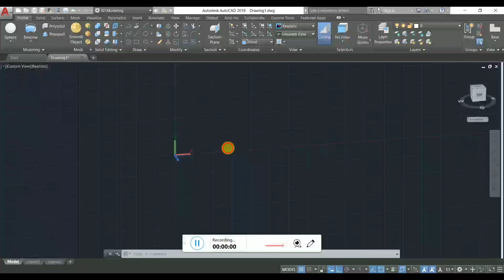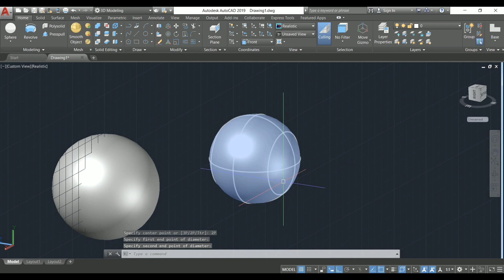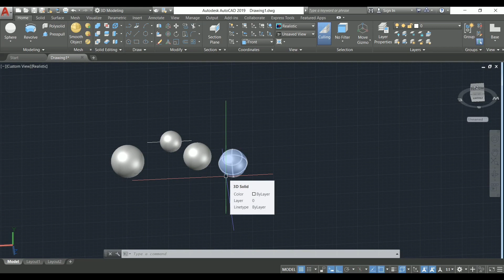Sphere command in AutoCAD 3D Modeling |AutoCAD TUTORIALS for Beginners |classes of Autocad |Hindi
AutoCAD 2021 wiAutoCAD 2021 with an example then you came to right place because here yo will find AutoCAD tutorial with an example |If you like our videos plz Share and Subscribe our channeL. Here i will teach you for free full basic to proffessional way of making autocad designs in mechanical , civil, electrical.
Here i will teach you for free full basic to proffessional way of making autocad designs in mechanical , civil, electrical.
i will continue this channel even one subscriber will watch my video because my aim is to make any one of you whoAutoCAD 2021 with an example then you came to right place because here yo will find AutoCAD tutorial with an example |If you like our videos plz Share and Subscribe our channeL. Here i will teach you for free full basic to proffessional way of making autocad designs in mechanical , civil, electrical.
2ddrawingsever it is being helped by me for his career.